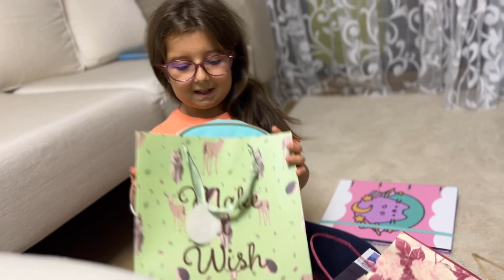🛍 Ce Cadouri Am Primit De Ziua Mea? 🎊 CODRIN VREA SA AFLE PRIMUL 🥶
🛍 Ce Cadouri Am Primit De Ziua Mea? 🎊 CODRIN VREA SA AFLE PRIMUL 🥶 dar nu reuseste

⚠️ ATENȚIE! ⚠️

⚠️ ATTENTION! ⚠️